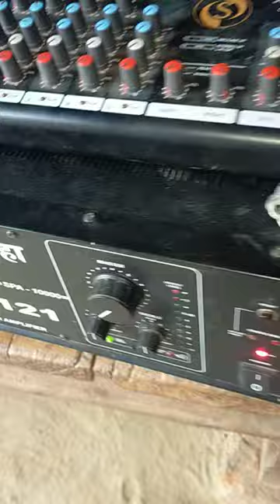Ahuja 1000 watt amplifier review and price